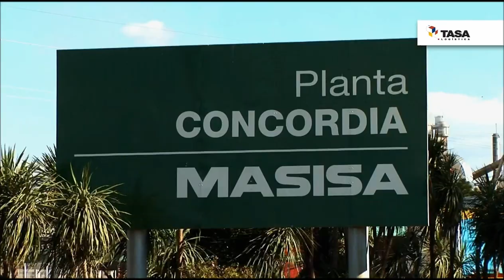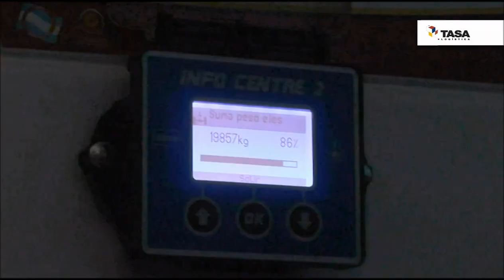Proyecto Bitren Hermann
Pruebas del equipo Bitren en el autódromo de la ciudad de Concordia. Vídeo gentileza de TASA Logística.